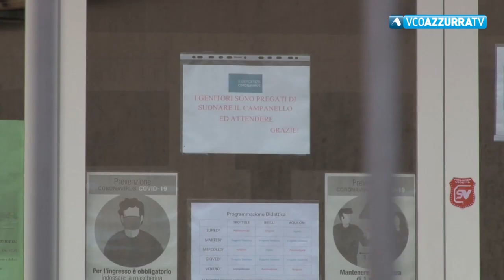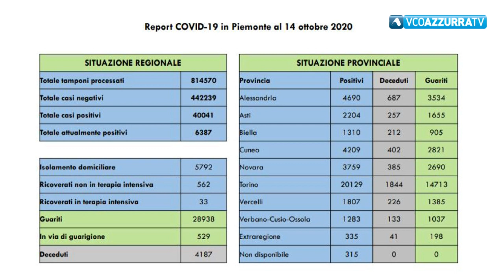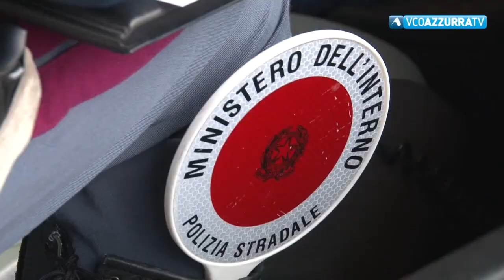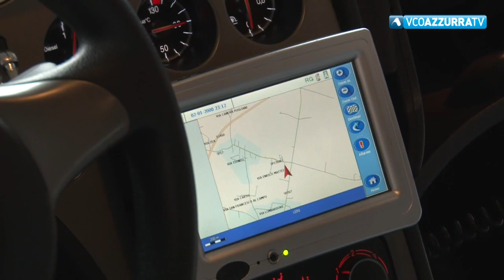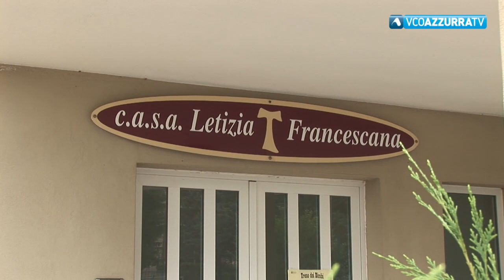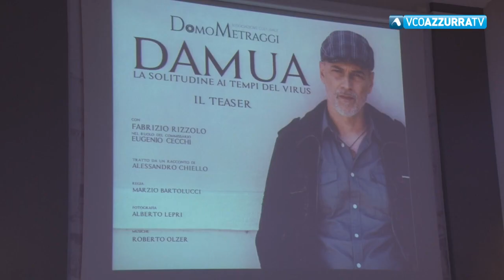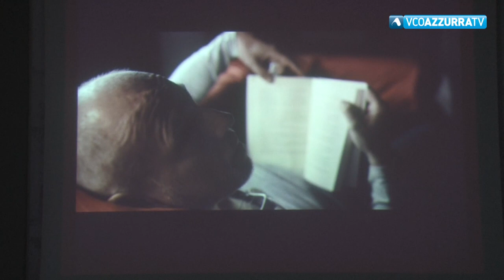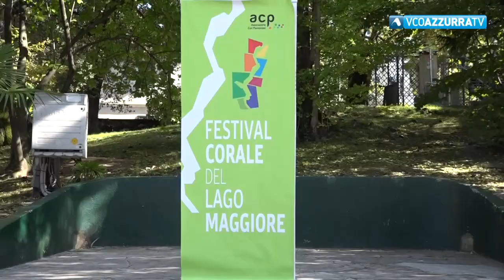VCOnotizie del 14 ottobre 2020